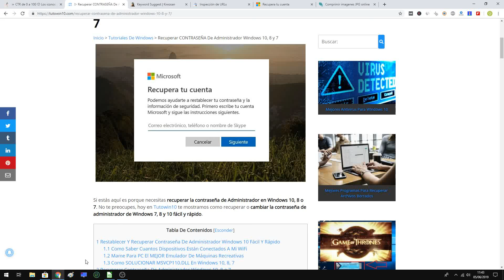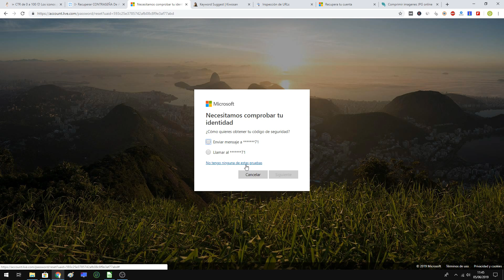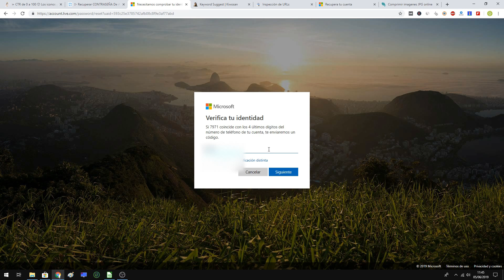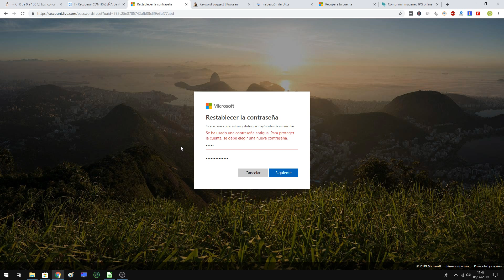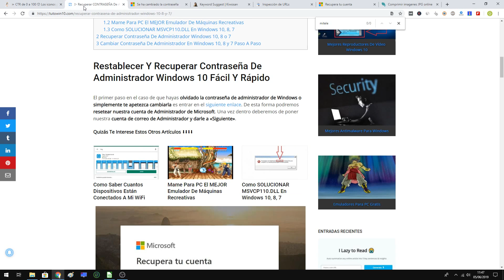🔒🔁 RECUPERAR CONTRASEÑA de MICROSOFT 2025 😱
En el SIGUIENTE ☝ TUTORIAL informativo te muestro como RESTABLECER la contraseña de microsoft fácil y rápido.

Videos Relacionados 📹